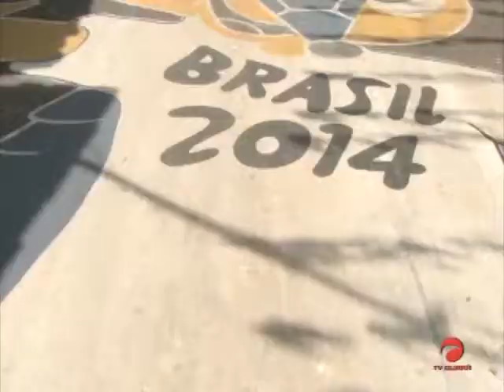Moradores de São Luís decoram ruas para a Copa